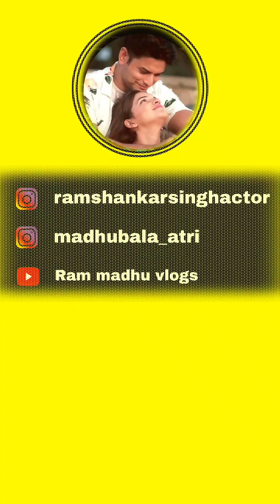Husband wife comedy 😂🤣 | comedy videos | funny videos| couple comedy videos 😂😂